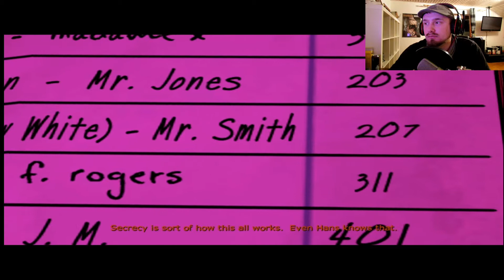THE WOLF AMONG US [008] - Da reißt mir der Geduldsfaden ! ★ Let's Play The Wolf among us [FACECAM]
Märchenhaftes Adventure von Telltale Games (2013).

Sherif sein in Fabletown mit Brokoli (2014).